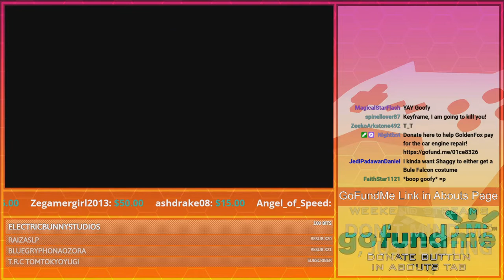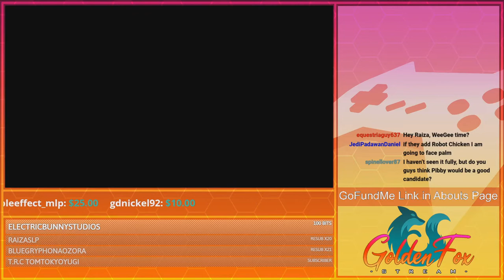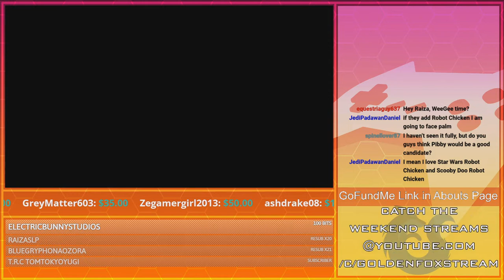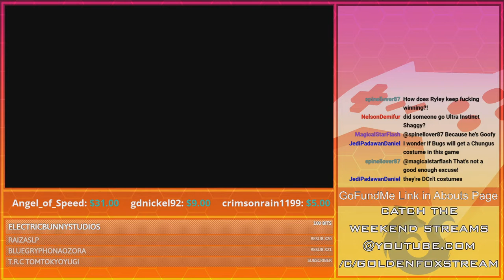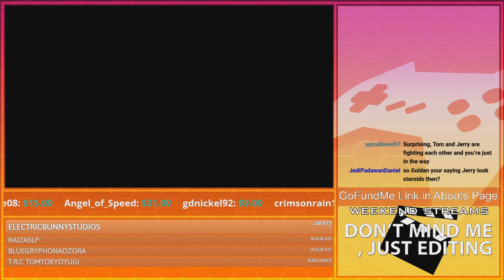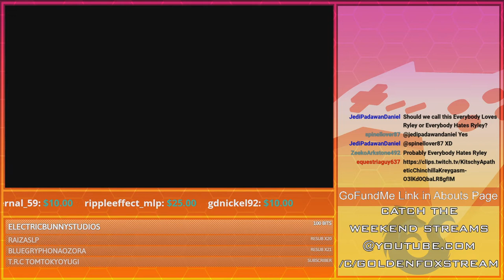BULLY RYLEY!! | GoldenFox Plays MultiVersus Pt. 11